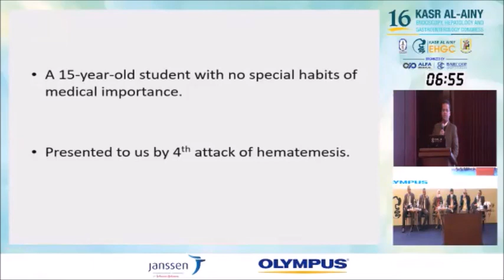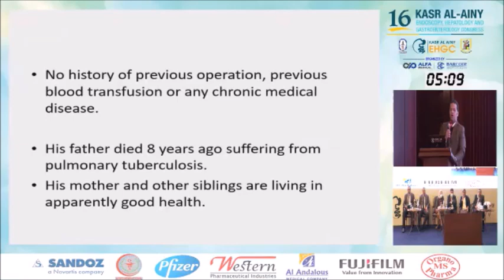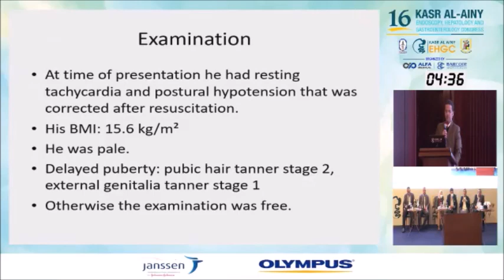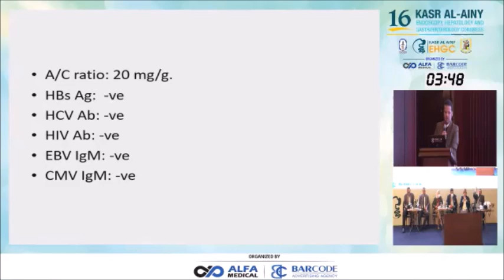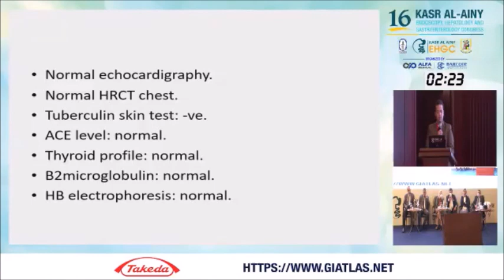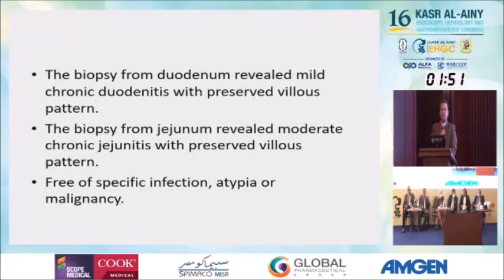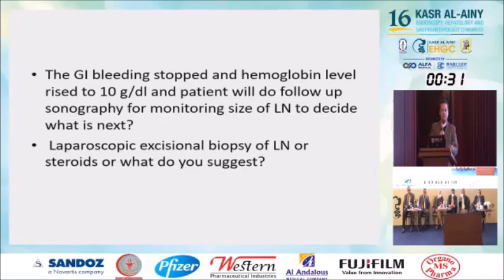Session 10 - Strange But True Case 5 - Ahmed Naguib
This lecture is part of NSAIDs Induced GIT Injury powered by Rameda
Modertaed By: Mohamed-Naguib Wifi - Ahmed Morad - Wael Aref